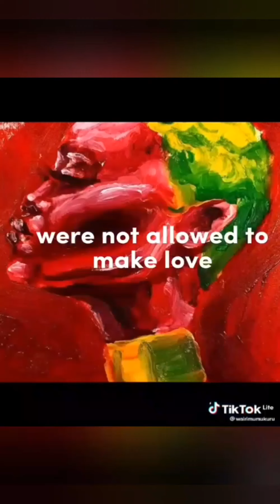RED THIGHS 🦵🙀🥺 serial killers 💔 who's yo blame!